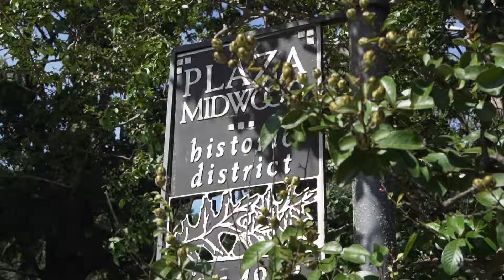The Arbor II Virtual Tour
Get a glimpse of one of our most versatile floorplans, The Arbor II! This home features 2,780 square feet of living space, with 4 bedrooms, and 2.5 bathrooms.